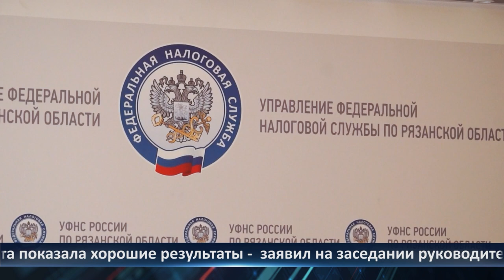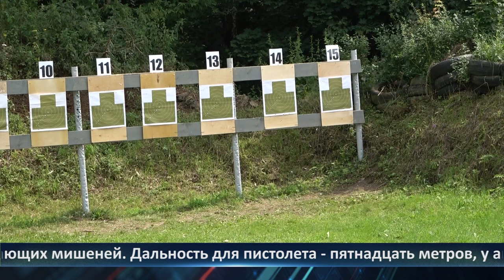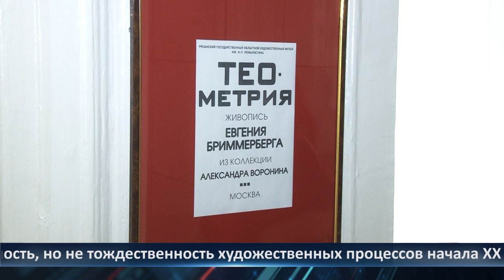День города - новости Рязани 27.07.2023